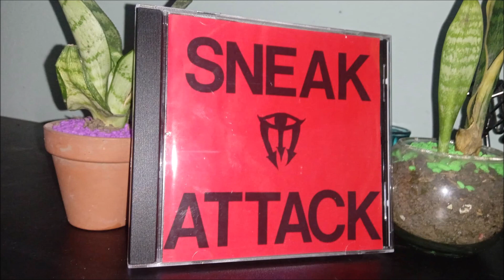Sneak Attack – Backstreet Romance 1985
Sneak Attack  – The Hungry Eye